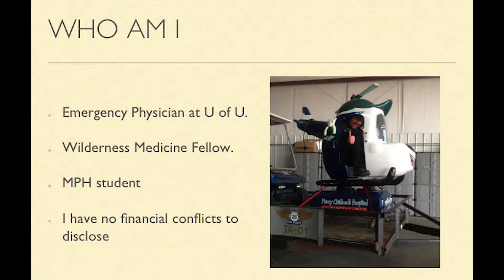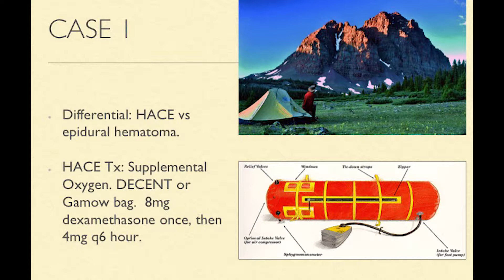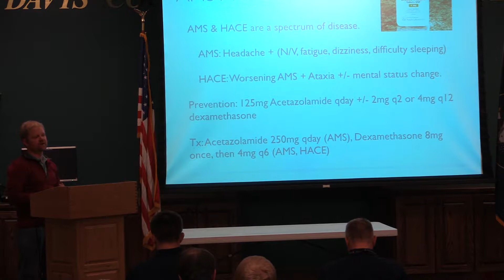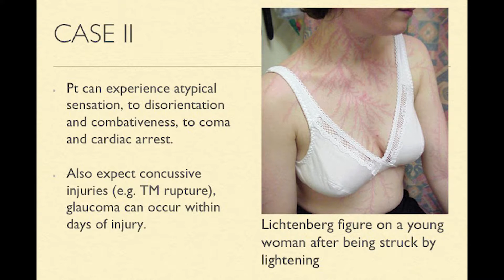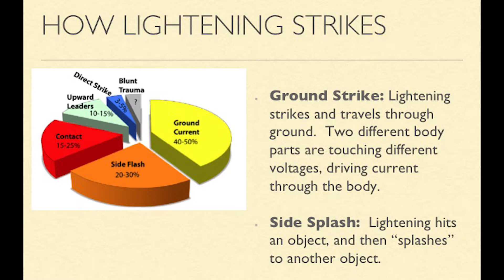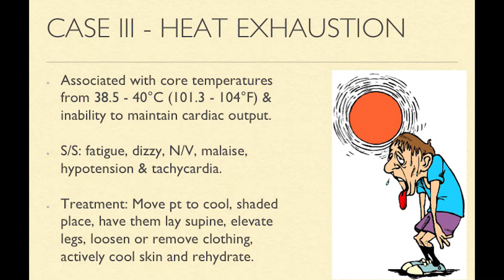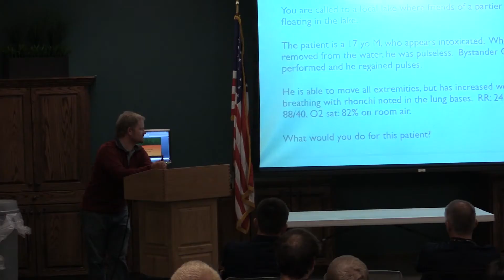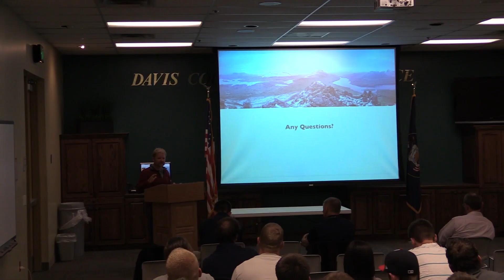CME :: Wilderness Trauma Care (TGR)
Presentation by Andrew A. Nyberg, MD, FAWM on wilderness trauma care, March 20th, 2014.  Courtesy University of Utah Health Care Trauma Service.